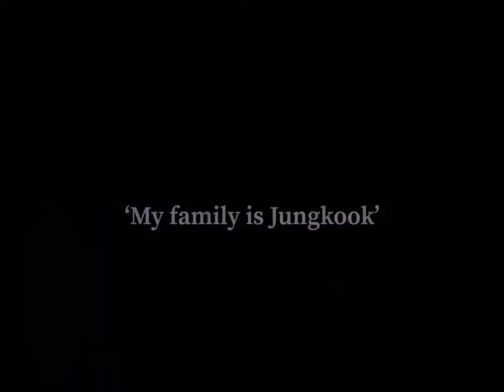Taekook | ‘Mr. Loverman’